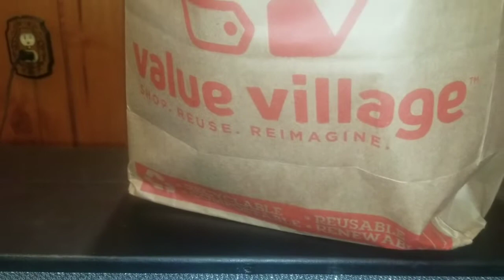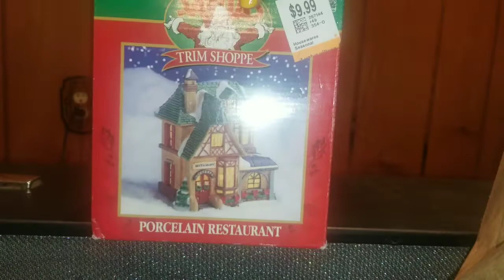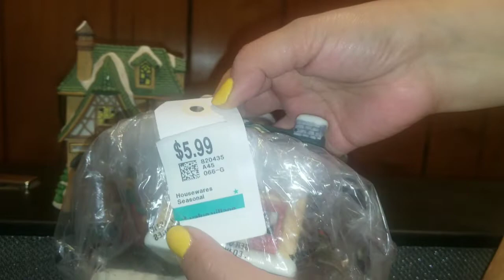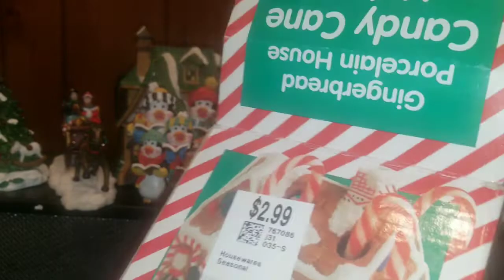On The FirstDay of Christmas...gulo namin!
family is family